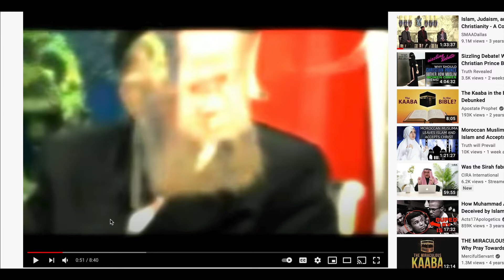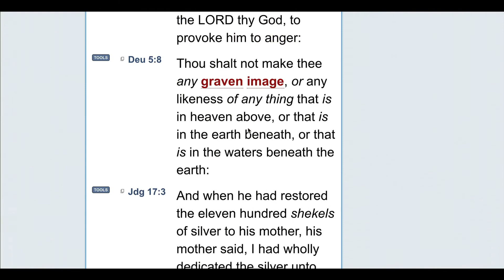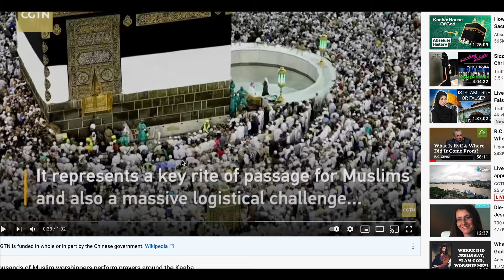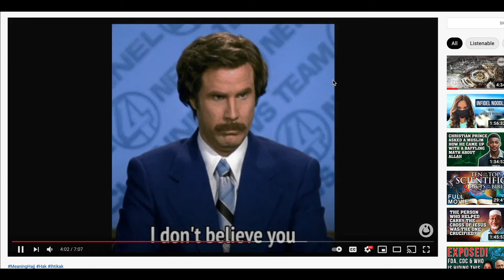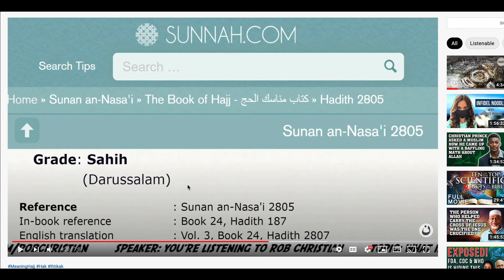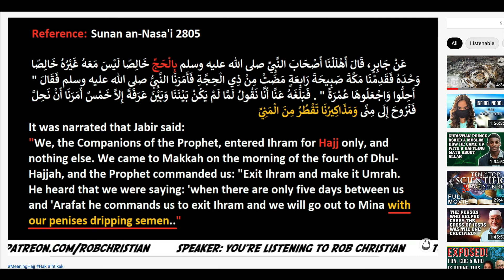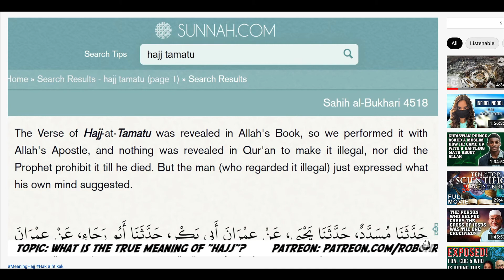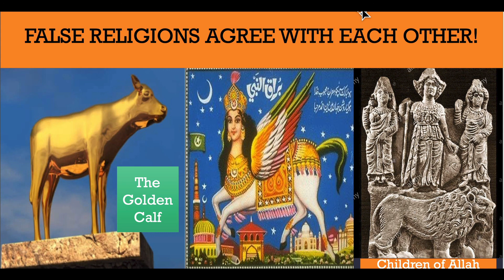A Jewish Rabbi says Islam is 100% True Religion. Really? How?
Christian Prince Quran References:
Hadith References: